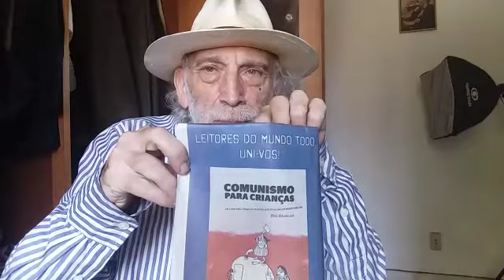"Folha" provoca Bolsonaro. Comentário de Alex Solnik